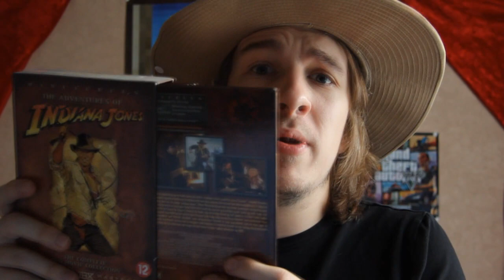PowerUP: Raiders of the Lost Ark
Deze week op BanjoTown om 17:00: